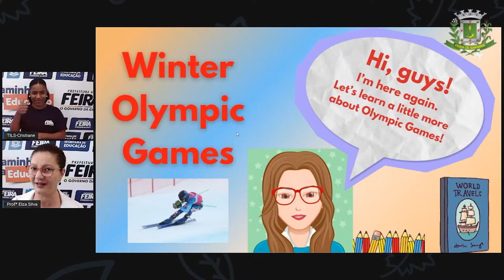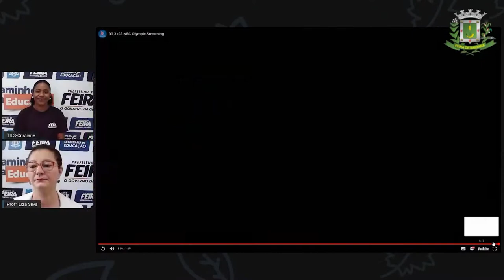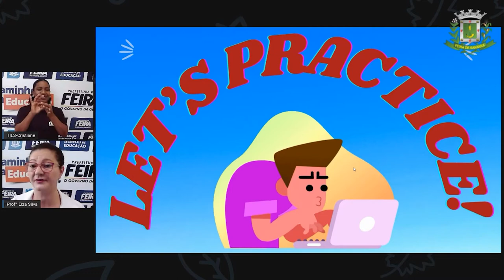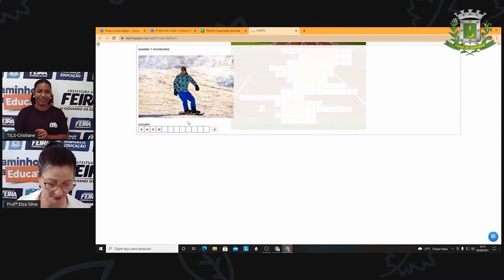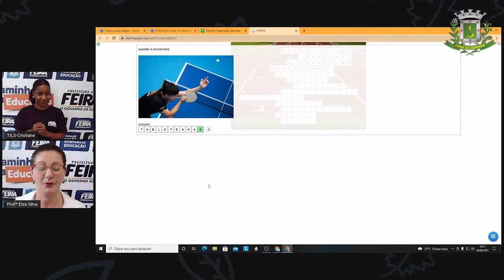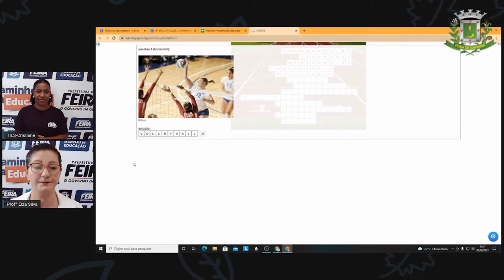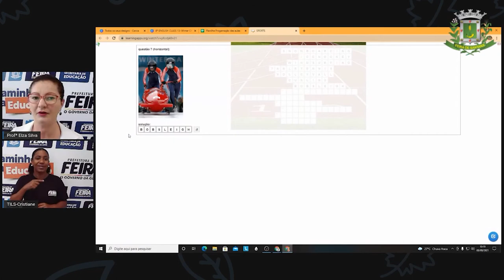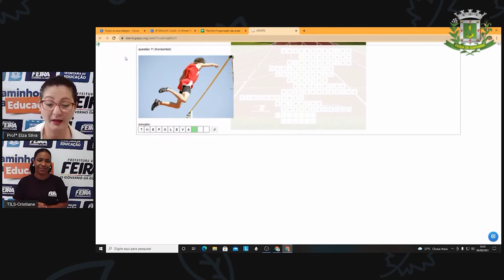8º e 9ºANO Aula 13 Profª Elza Silva Lingua Inglesa Paralympic Games